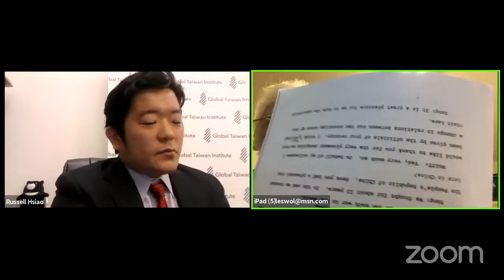A Conversation with Former Congressman Lester Wolff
The Global Taiwan Institute (GTI) is pleased to invite you to an online conversation with Lester Wolff, former Democratic congressman from New York and author of the new book The Legislative Intent of the Taiwan Relations Act: A Dilemma Wrapped in an Enigma.

Since its passage in 1979, the Taiwan Relations Act has served as the foundation of the US relationship with Taiwan, providing a legal framework for navigating the complex state of affairs in the Taiwan Strait. Now, as tensions between the United States and China have reached their highest point in decades and as China ratchets up its pressure against Taiwan, the TRA has only grown in salience. During his time in Congress, Wolff was deeply involved in the US-China-Taiwan relationship, leading a congressional delegation to China and serving as one of the key architects of the TRA. In his new book, The Legislative Intent of the Taiwan Relations Act, Wolff reflects on the history and reasoning behind the TRA, providing valuable context for a critical piece of legislation. This virtual seminar will include a discussion about the new book, as well as Wolff’s views on the past, present, and future of US-Taiwan relations.